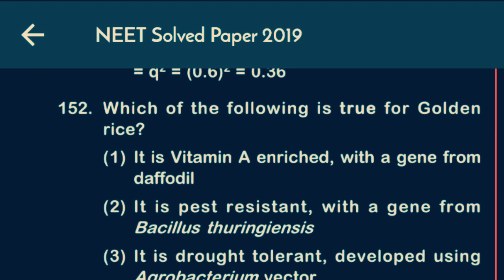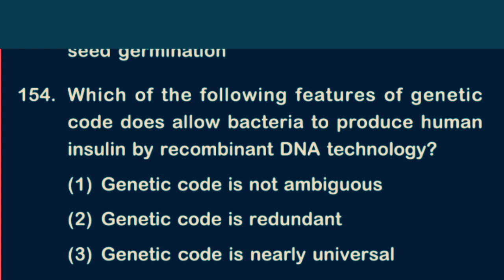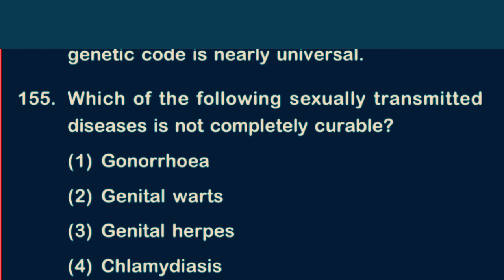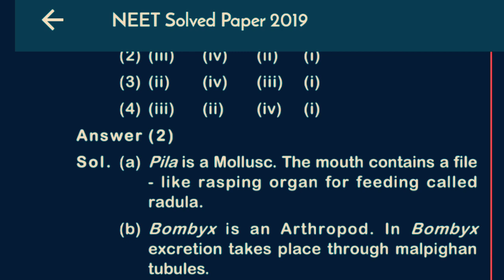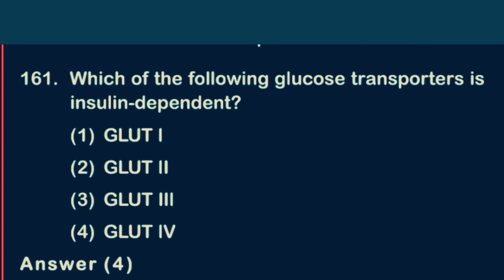NEET 2019 solved original exam question paper with explanation and formula | part 16 | vijaya physic